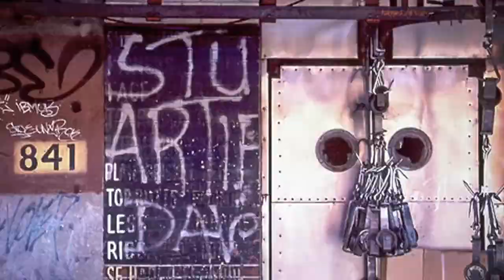Spice Market 10 Years Later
The global sensation created by Jean-Georges Vongerichten and Phil Suarez that transformed a neighborhood and a dining scene globally celebrated 10 years.  The anniversary was celebrated with an evening of exotic cocktails, a culinary experience showcasing the street food classics, along with live entertainment hosted in the unparalleled Spice Market space.